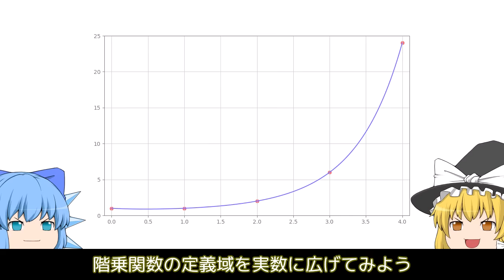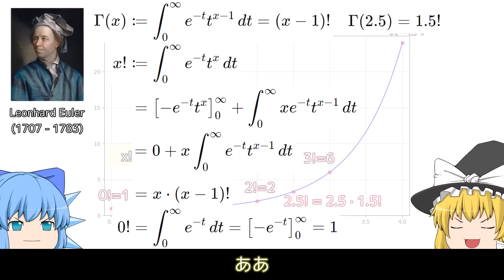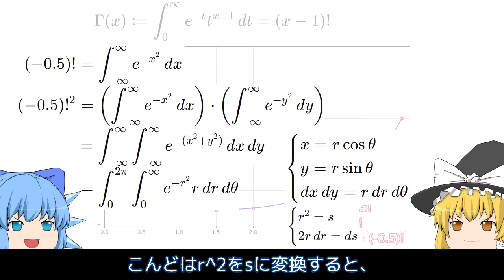1.5の階乗は？【ゆっくり解説】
ガンマ関数を導入し、ガウス積分を計算してΓ(2.5)を求めます。
前提知識は高校の微積分+αです。

0:00 イントロ
0:28 ガンマ関数
1:35 1.5!